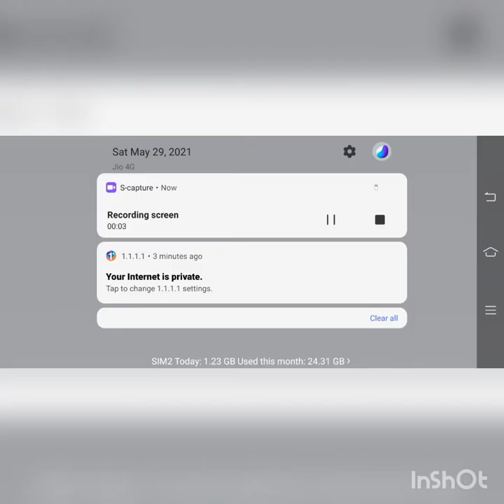😱spend 5000 Bc kar98 curet opening 👆 & M416 level 4😱